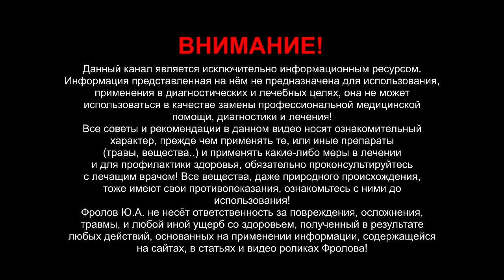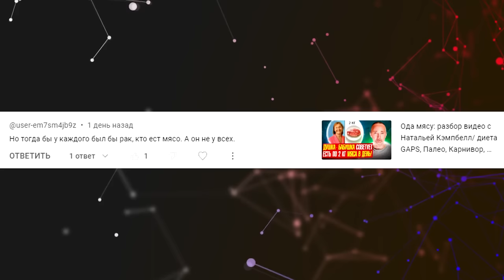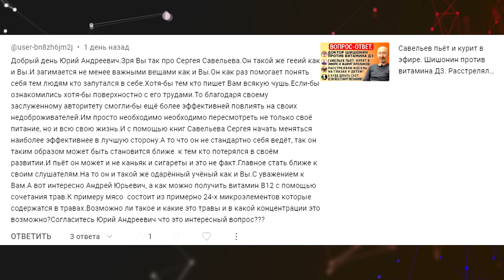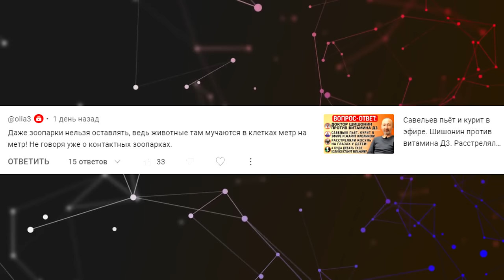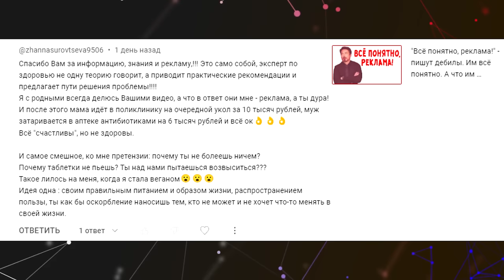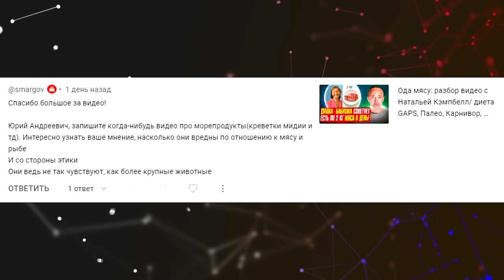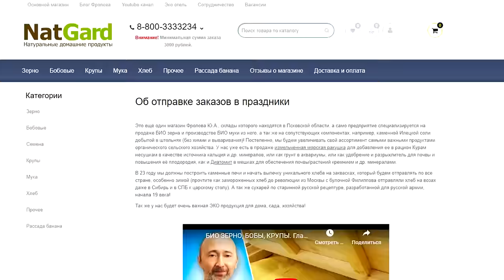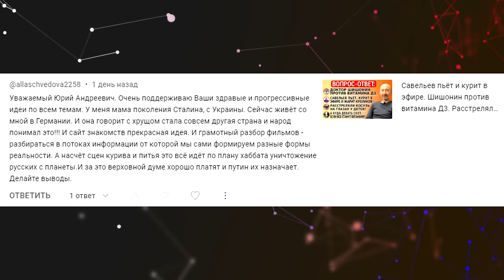Любовь к аптеками и больницам, мясо и рак, молоко и суставы, В12 в травах, Черниговская и водка.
Темы видео: Я с родными всегда делюсь Вашими видео, а они мне в ответ - реклама, а ты дура, и после этого мама идёт в поликлинику на очередной укол за 10 тысяч рублей, муж затаривается в аптеке антибиотиками на 6 тысяч рублей и всё у них ок! Описторхи (такие паразиты) при заморозке погибают? Донорство крови: вред, или польза? Ни секунды "воды"! Но тогда бы у каждого был бы рак, кто ест мясо, а он не у всех. Зря Вы так про Сергея Савельева - он же гений! Как можно получить витамин В12 с помощью сочетания трав? Россия в 2023 году заняла третье место по числу разводов. Пожалуйста не упоминайте про Шишонина. Зоопарки нельзя оставлять, ведь животные там мучаются в клетках! Я перестал пить молоко, уже 2-3 дня и у меня перестал болеть сустав в правом локте!  Про токсичность свинца в хрустале - это Вы херню сморозили! Морепродукты (креветки мидии и т д) - насколько они вредны по отношению к мясу и рыбе? Одна из монументальных пропагандистов алкоголя Татьяна Черниговская, опасная еще тем, что ее аудитория — это студенты, молодежь и интеллектуалы.

ТАЙМ-КОДЫ
10:20 - тогда бы у каждого был рак кто есть мясо
12:02 - зря вы так про Сергея Савельева...
21:25 - 3 место по разводам у России
46:41 - насколько морепродукты вредны по отношению к мясу и рыбе?
50:05 - милый ролик про белочку
53:03 - про Татьяну Черниговскую
1:06:55 - про описторхов